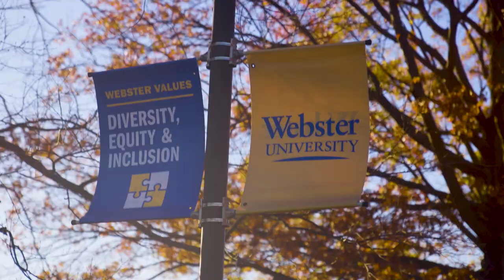Webster University | 2024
Webster University is an independent, nonprofit institution with over a century of time-tested results. Established in 1915, today we serve students both in the U.S. and worldwide.